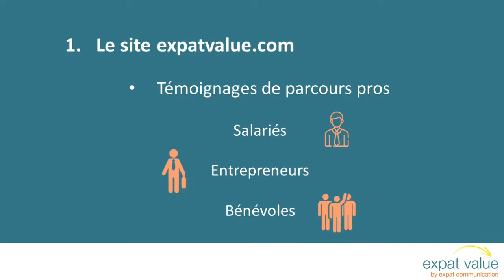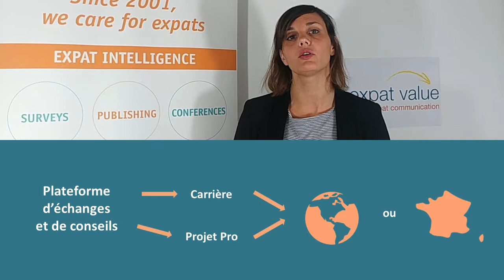Le réseau Expat Value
Présentation d'Expat Value et de son salon virtuel des réseaux Pro locaux